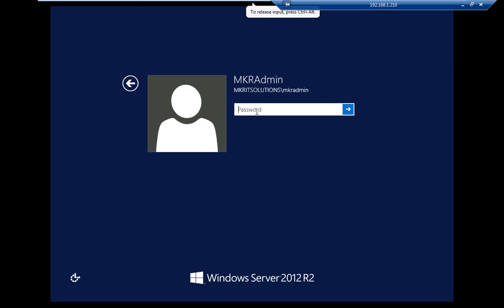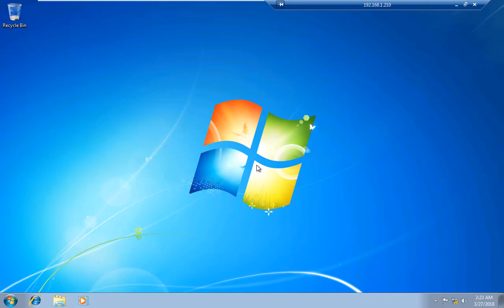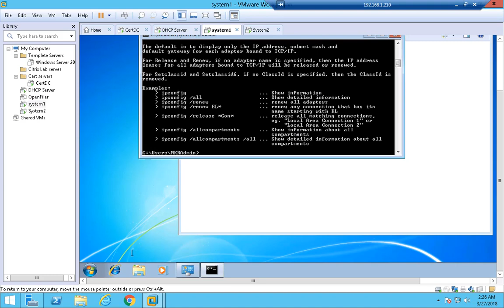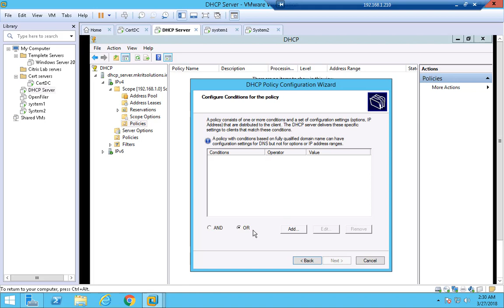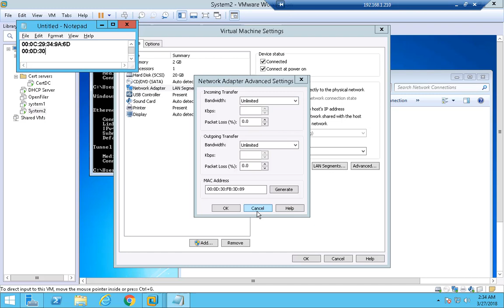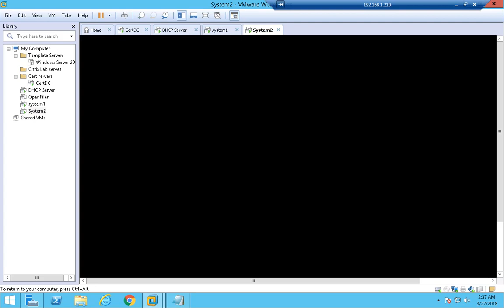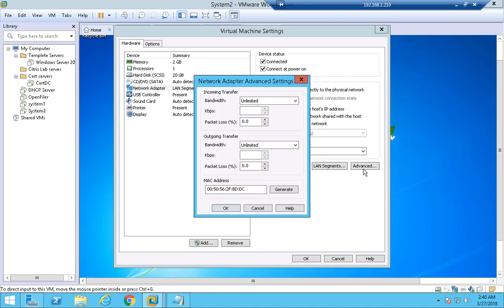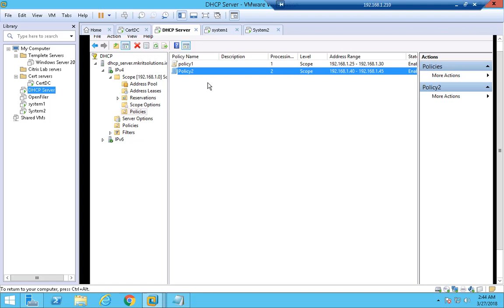DHCP config Tamil Part1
DHCP Configuration Tamil